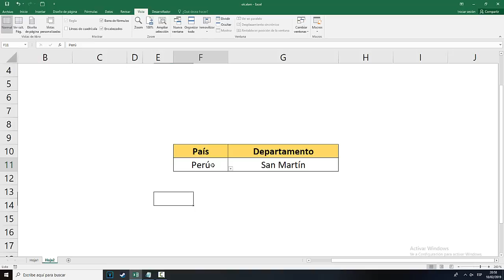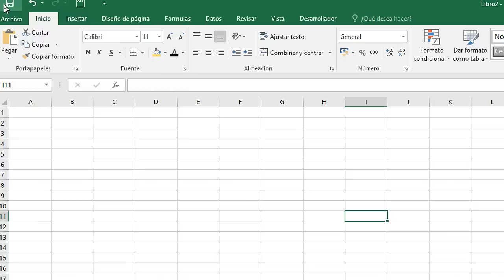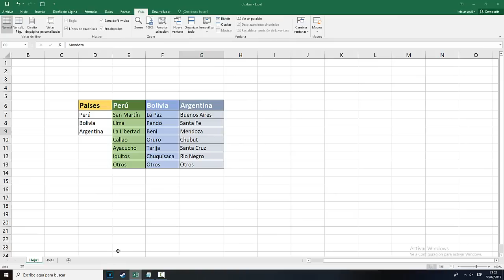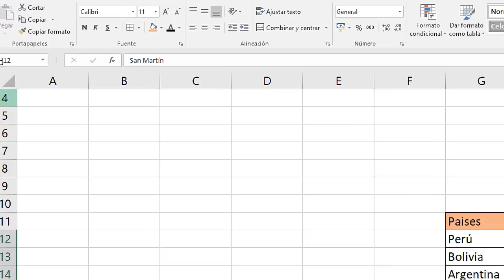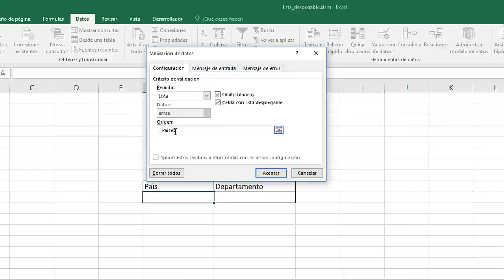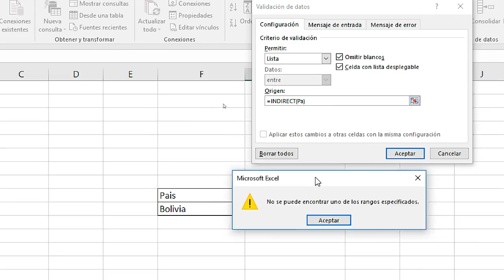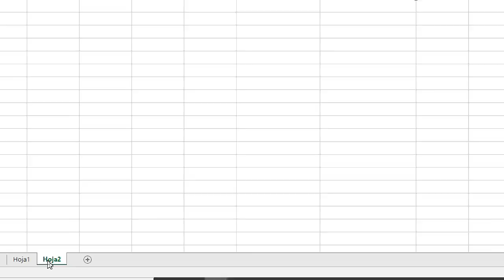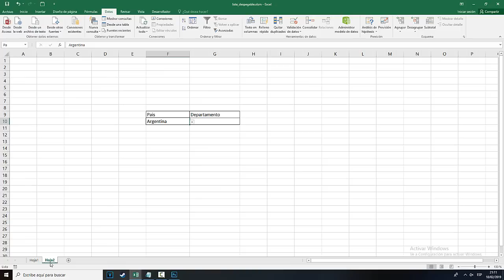Excel: Listas desplegables dependientes 2024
Aprende a crear Listas desplegables dependientes en Excel 2024 de una manera fácil y rápida.